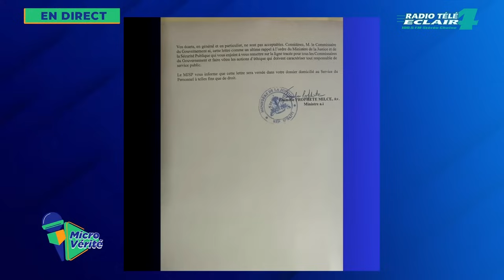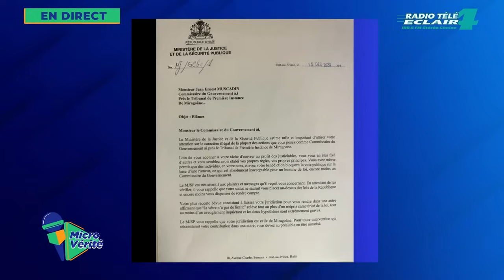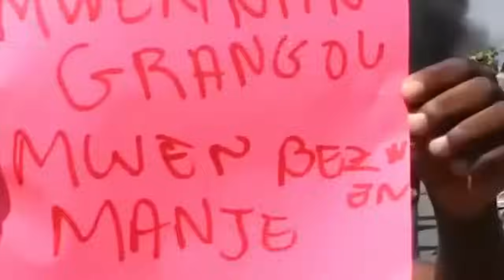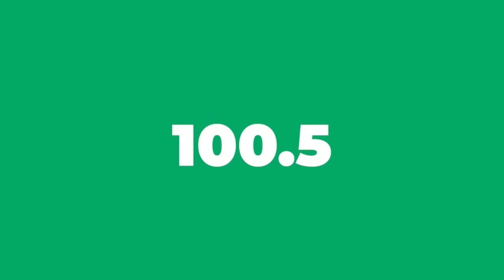GWO PRESYON SOU CG MUSCADIN AK RONALD RICHEMOND, GOUVENMAN AN MENASE MESYE YO